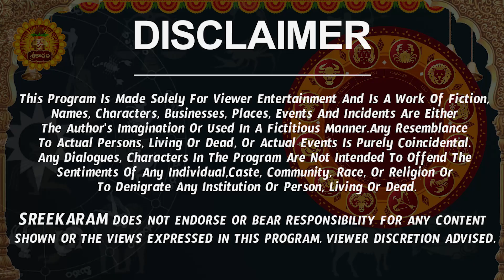Daily Panchangam and Rasi Phalalu Telugu | 19th November 2023 - Sunday | Daily Rashi Phalalu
Daily Panchangam and Rasi Phalalu Telugu | 19th November 2023 - Sunday | Daily Rashi Phalalu | Sreekaram

Today Panchangam by CNR Astrology.  Check out Panchangam Today in Sreekaram Channel

Daily Panchangam
Mesha Rasi Phalalu
Vrushabha Rasi Phalalu
Mithuna Rasi Phalalu
Karkataka Rasi Phalalu
Dhanassu Rasi Phalalu
Makara Rasi Phalalu
 Kumbha Rasi Phalalu
 Meena Rasi Phalalu rasi phalalu today ugadi rasi phalalu
 today rasi phalalu in telugu, telugu panchangam 2023, today panchangam, rasi phalalu telugu, daily panchangam